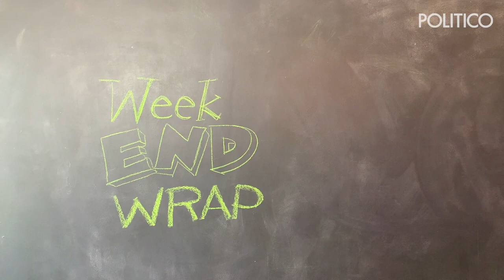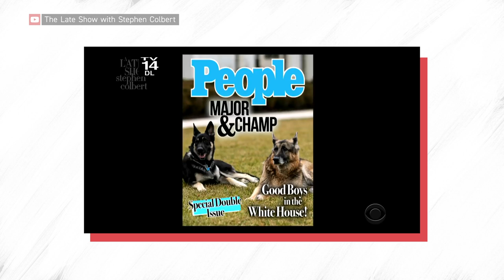The political and royal tea of the week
Matt Wuerker takes you through the week in political satire and cartoons in the latest Weekend Wrap, including the Covid relief bill, the fallout from Meghan and Harry’s interview and the Dr. Seuss controversy.